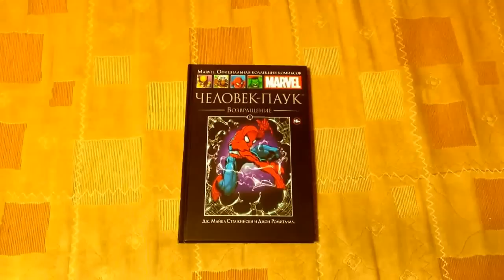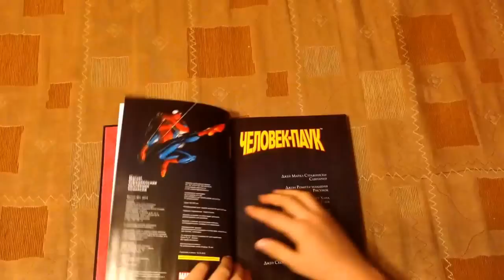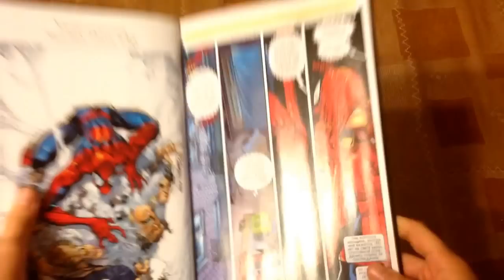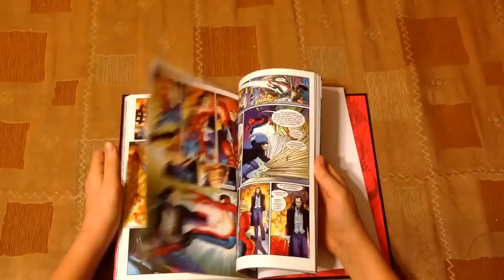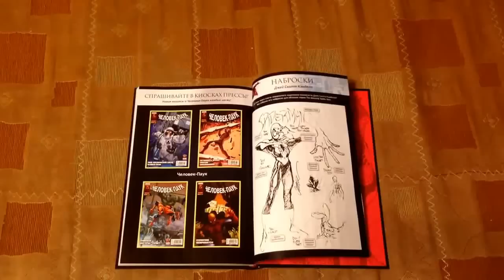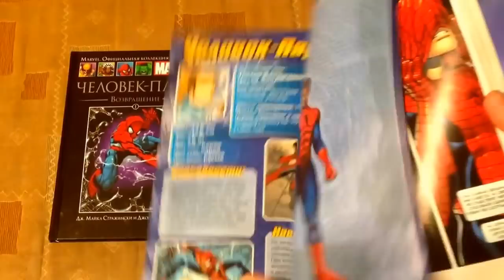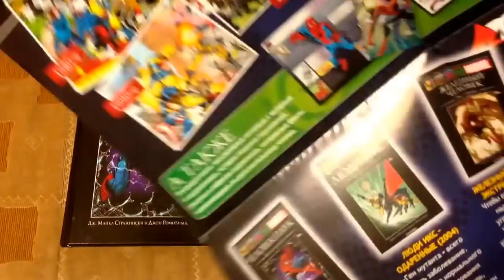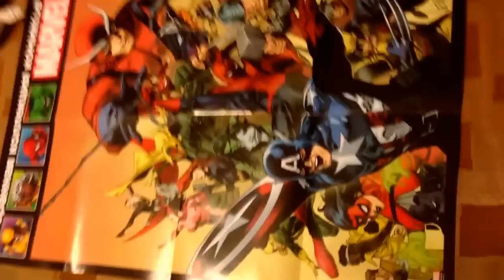MARVEL.Официальная коллекция комиксов. Выпуск #1. Человек-Паук: Возвращение.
Первый выпуск из серии MARVEL.Официальная коллекция комиксов. Мы в контакте